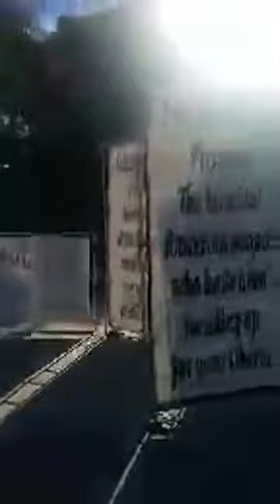Ammon Bundy, Where We Stand - In Defence of Life and Liberty - Bundy Ranch Trial Dec.11th 2017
We Return to Ammon Bundy and Hopeful News 00:05:34 after a March Around the Courthouse. Josh Martinez and Brand Thornton, Burning Sage and Sounding the Shofar for a Cleansing and to Call Forth JUSTICE for The Bundy's and Those That Stood In The Gap.
Court Proceedings are Sealed to the Public until Dec.20th.

Pencil and Pad, Stewart Freshwater's courtroom sketches of the Bundy Ranch trial appears in major News Media outlets.  An accomplished artist and photographer reflected in his many images over the years that capture the Icon that is Las Vegas.
 As pleasant a person as is his art, I'm always glad to say hello to Mr. Freshwater in this video @ 00:12:00

Recommends for the Updates on the Bundy Ranch Trial and more

Real Liberty Media (RLM) is a Liberty based alternative to the Corporate Lame-Ass Propaganda (CLAP) sources out there. Most people refer to those sites and sources as Mainstream Media or News, they are neither.

The Black and White in Your Eyes, Hal Anthony Delivers the "Notice in the News" every Sunday from Behind The Woodshed at 3PM ET - Noon O’clock Pacific - top-notch ORIGINAL alternative news from reputable journalists, investigative field reporters, insightful radio broadcast and more

If you cannot do great things, do small things in a great way
Vincent Easley II reporting, Continuing to Stand and Witness #303